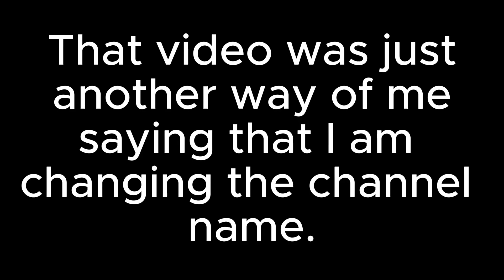Ok, I have a few things to explain. (READ DISCRIPTION)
I just want to inform you about this change. So you can find this channel I will tell you the new name. "Braxton Gaming". My Roblox username will stay the same, but my display name for Roblox might change.

I am not claiming this as my music. The trailer music credits were in the trailer video (the last video that was released before this one).